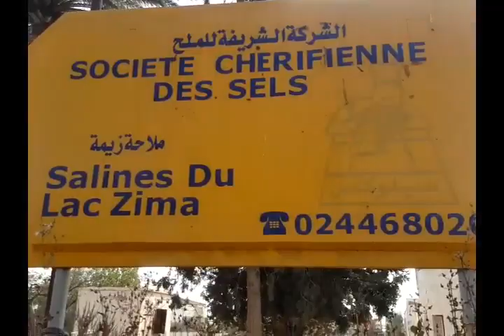بحيرة زيما بالشماعية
zaki moustafa